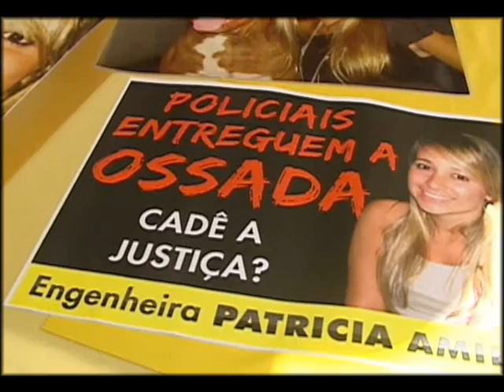TBNB MT PATRICIA 130712